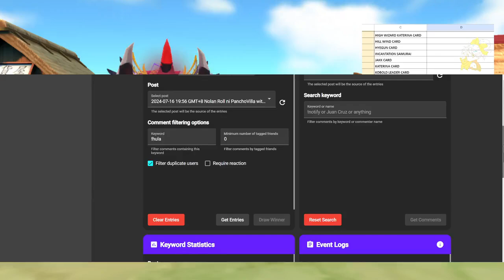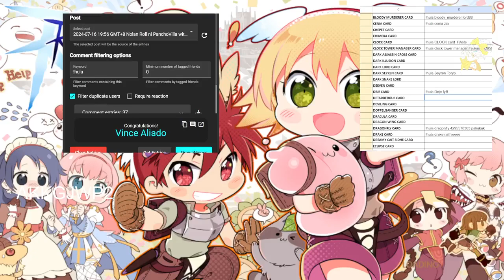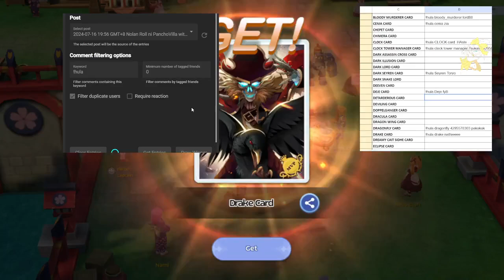Nolan Roll ni PanchoVilla ♥ July 16, 2024